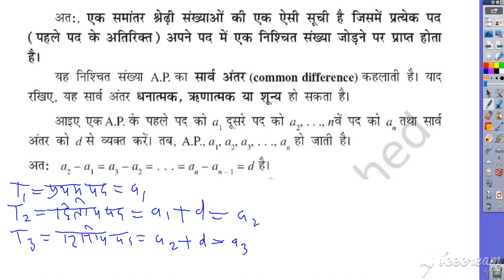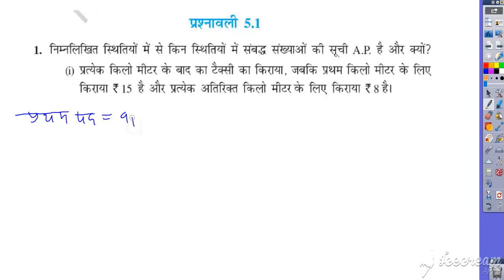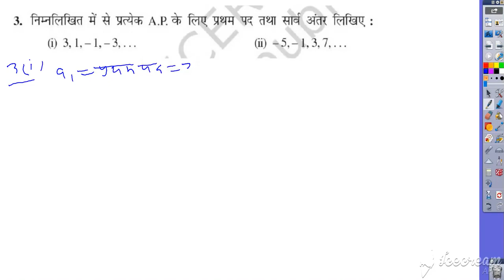कक्षा 10 गणित समांतर श्रेणियाँ Arithmetic Progression